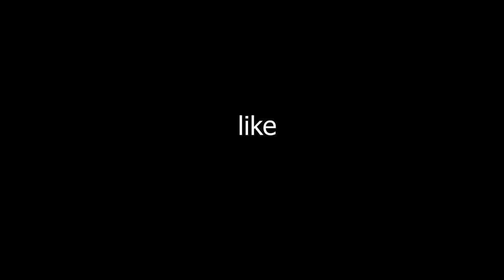ഇതാണ്‌ 8ന്റെ പണി🤣🤣🤣DUDY IN TERROR MOOD🔥UNBOXINGDUDE l